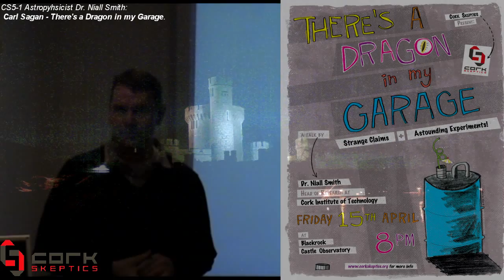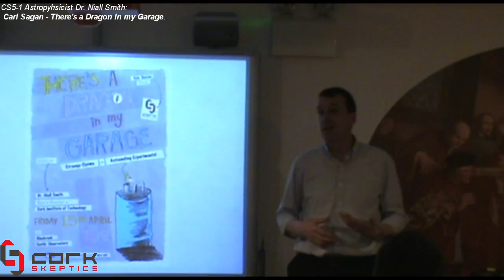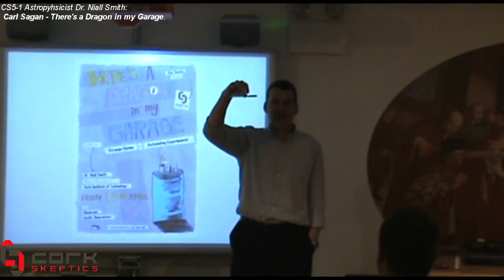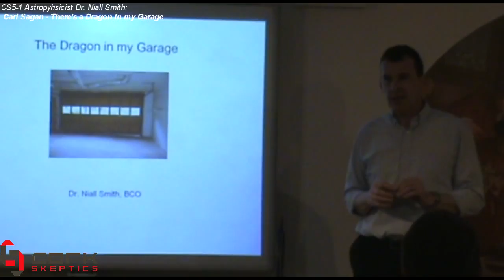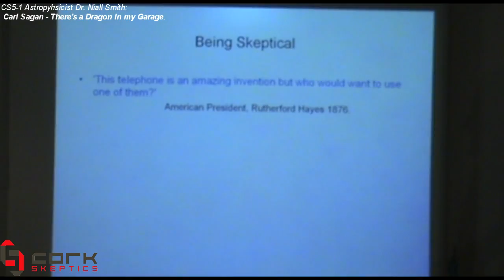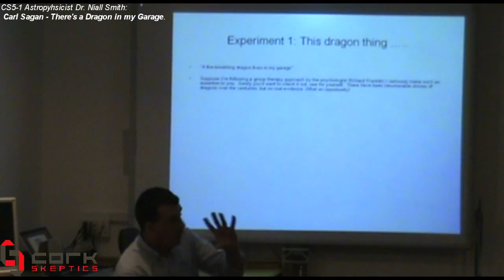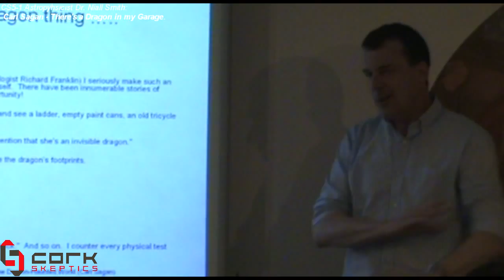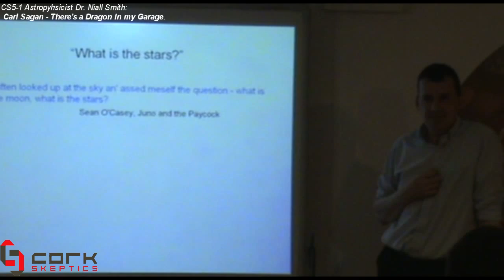Dr.Niall Smith 1: Thers's a Dragon in my Garage -Carl Sagan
In a wide-ranging and frequently hilarious talk, Niall spoke about the importance of experimentation to scepticism and science. Niall, a keen Carl Sagan enthusiast ("I hated Carl Sagan because he wrote so well"), spoke about extraordinary claims that no level of testing can pick up and why we can be rightly sceptical of such claims. But he also warned against unbounded skepticism, quoting Lord Kelvin whose scepticism lead him to conclude that x-rays were a hoax and that airplanes were impossible.

 His talk then turned to claims that don't make much sense but where the experimental results were nevertheless unambiguous. A classic example is Wave Particle Duality, where light sometimes acts as a wave, and other times acts as a particle. It's a mechanism that's still not fully understood, yet it is verified to an exceedingly high degree of precision by modern science. He also spoke about the age of the universe -- how current models cannot yet explain how the universe appears to be larger than expected and how light speed is the same no matter which direction or speed you are moving. All these are challenging results, but experimentally there is no debate -- they can be shown to work every single time. They demonstrate that although we know a lot, there is a lot still yet to be understood about the nature of reality. As Niall said "just because you can't explain it, doesn't automatically mean you must reject it".

Niall discussed the possibility of aliens, and wondered why any alien would want to experiment on humans after such a long journey through space -- "maybe they're really smart physicists but really stupid biologists". He also had some interesting things to say about pseudo-scientific claims -- that they rarely told us anything new about the world, whereas scientific discoveries often lead us down new and fascinating paths. Quoting Isaac Azimov, he said that science moves forwards, not through "Eureka" moments, but by someone saying "Hmm, that's funny".

About the speaker: Dr. Niall Smith received his PhD from UCD in the area of astrophysics in 1990. Since then he has maintained an active research group (currently at Blackrock Castle Observatory) that develops new techniques to support research into surveys for extrasolar planets and surveys of quasars (the most powerful continuously-emitting objects in the universe).

Niall is also a founder member of BCO and a passionate believer in the importance of quality science education. He is presently the Head of Research at CIT and chair of the Institute's Research & Development Committee. Niall has 22 publications in international journals, a book chapter on astrophysical photometry, is a member of the National Committee for Astronomy and Space Science and also the International Astronomical Union.